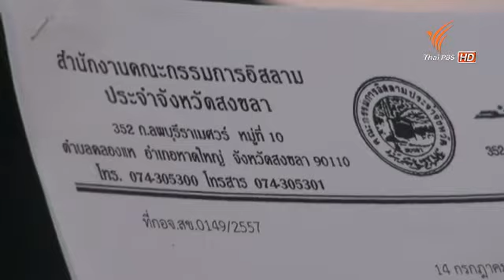ไทยมุสลิมต่อต้านสงครามอิสราเอล ปาเลสไตน์ 150757